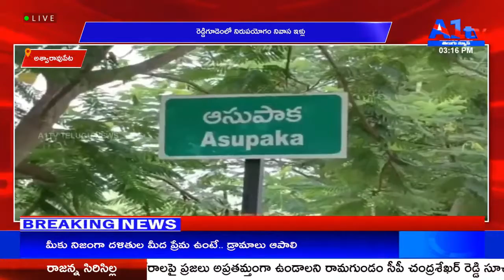అశ్వారావుపేట రెడ్డిగూడెంలో నిరుపయోగం నివాస ఇళ్లు __ A1TV TELUGU __